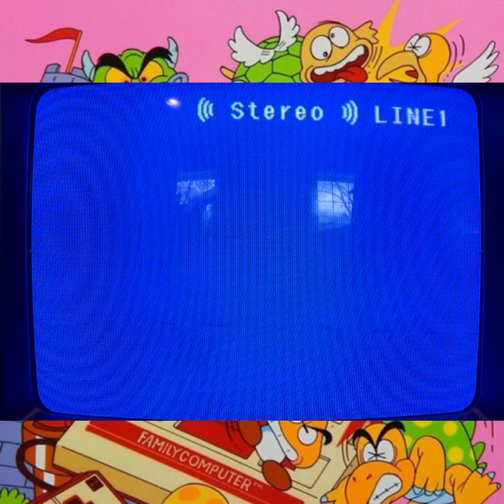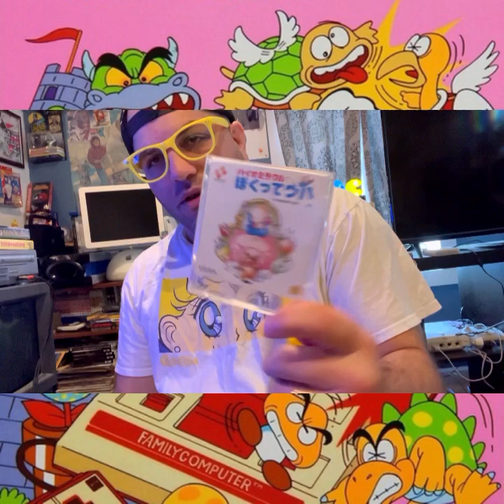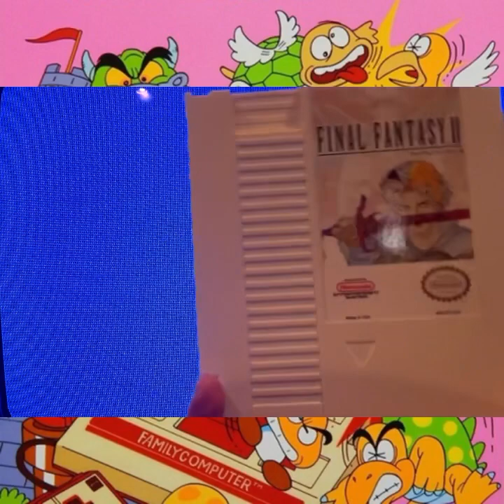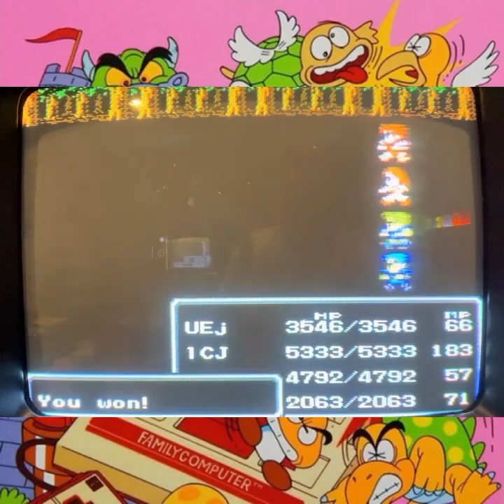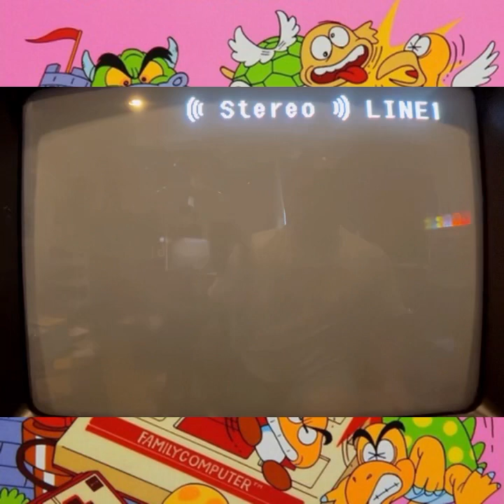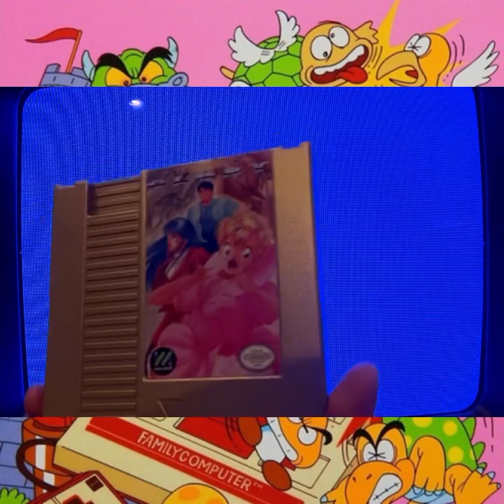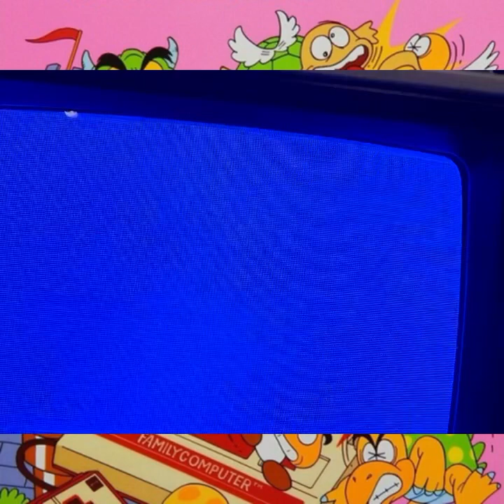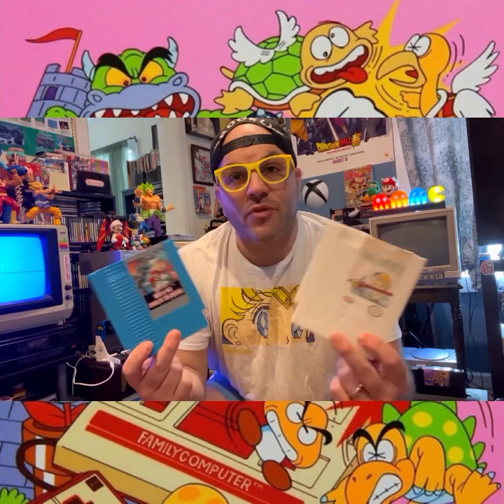Hyperkin RetroN 1 AV (Miami Vice) compatibility test!